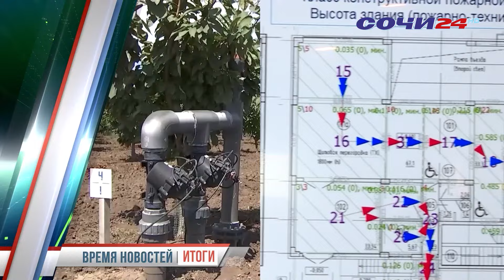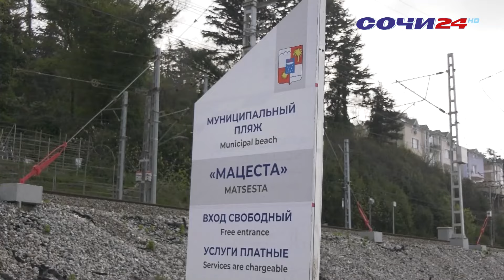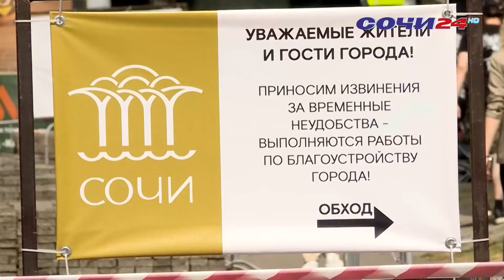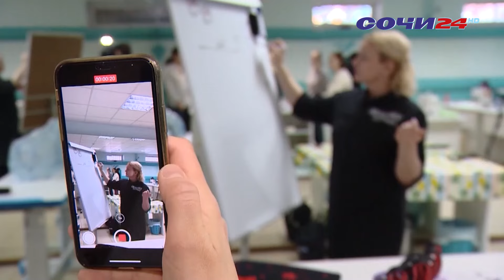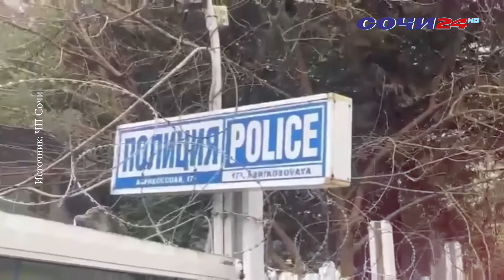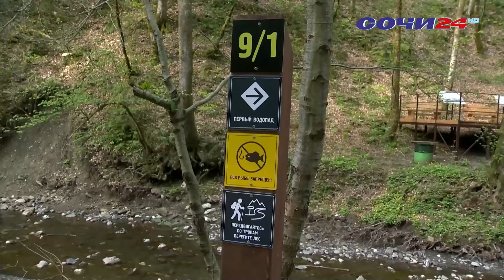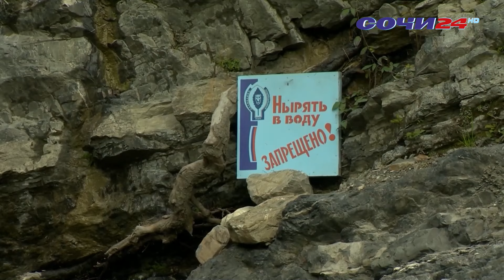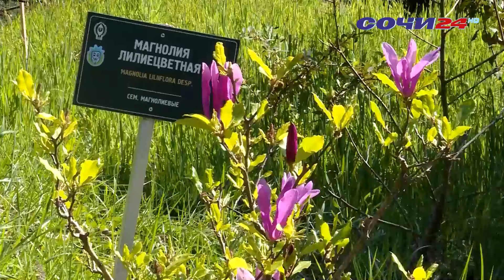ИТОГИ НЕДЕЛИ_20.04.2024